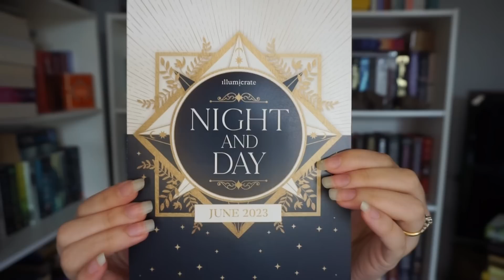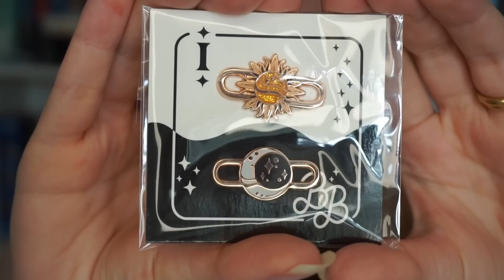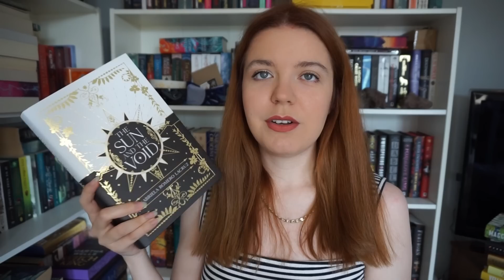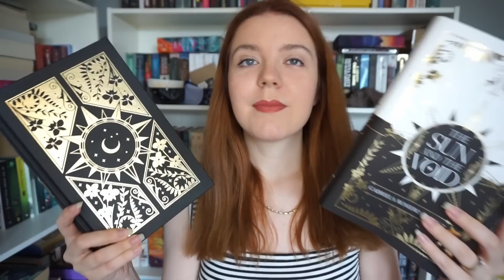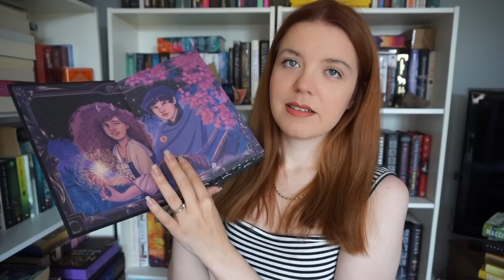Unboxing Night and Day - Illumicrate June 2023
The Night and Day Illumicrate box for June was a disappointment for me, when really this should have been my favourite box box of all time in theory. The box well themed, had practical items, and a signed special edition book with lovely end papers but I was just felt missing bookish elements and a wow moment.

Please watch this video in full, because I did re-film the ending of this video changing some of my views on the book and items, but wanted to leave my initial reaction I'm for honesty. My final thoughts are true reflections on how I feel about the book and items.

Purchases made through the links below will really help to contribute to the costs of this channel. The links do not affect the price for you :)
*FREE audiobook with an audible trial

ABOUT
Book lover by day, Booktuber by night. I'm always reading some kind of YA/Fantasy/Sci-Fi book. I live in the North East of England, have a useless archaeology degree (thanks Tomb Raider for the inspo), and when my nose is not in a book you can guarantee I'm off travelling. I have over 200 unread books, so come join the reading journey, it's likely to last a lifetime!